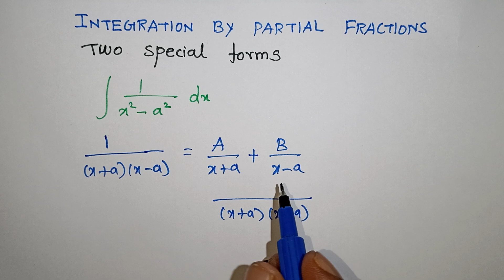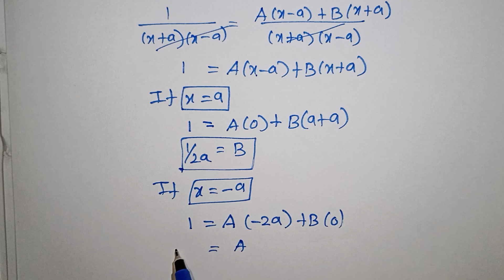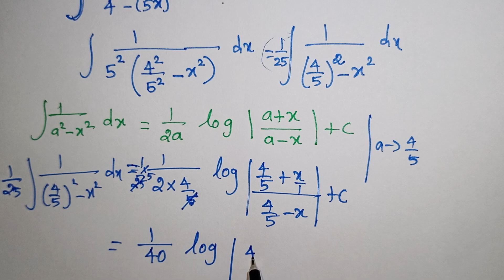Integration by Partial Fractions in Tamil / Two Special Integrals / Class 12/Applied Maths/Kalvikan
Cbse Class 12 Maths Integration by Partial Fractions / Applied Mathematics Two Special Integrals in Tamil / Kalvikan